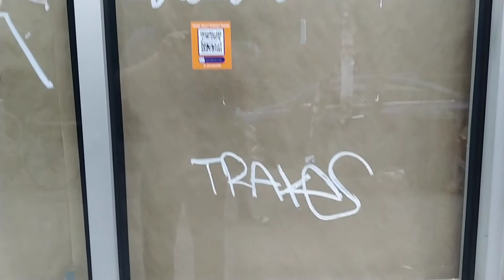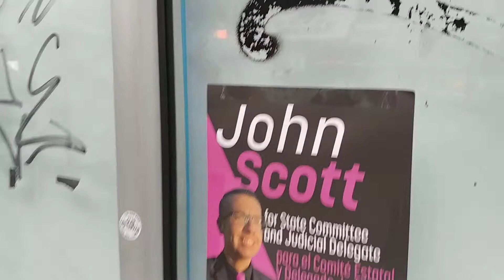Graffiti Artists of my hood